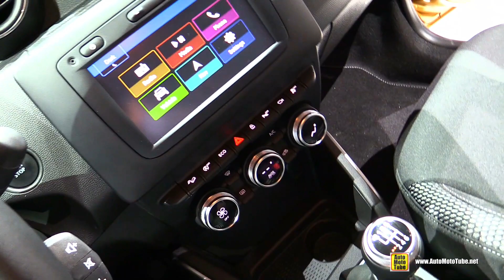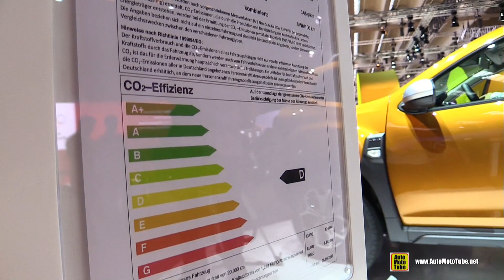2018 Dacia Duster - Exterior and Interior Walkaround - Debut at 2017 Frankfurt Auto Show